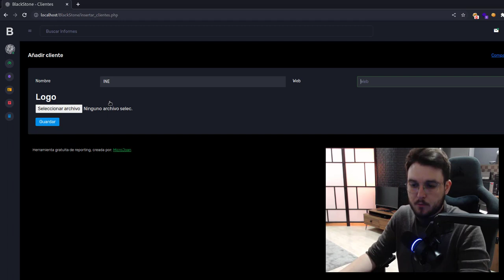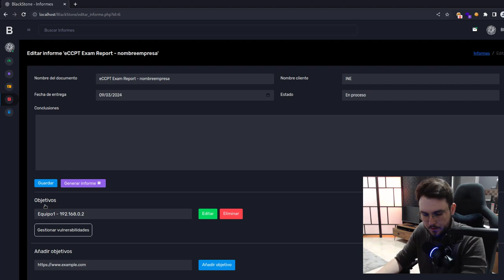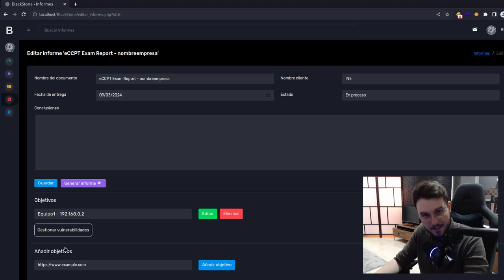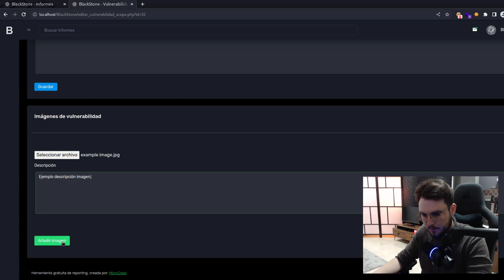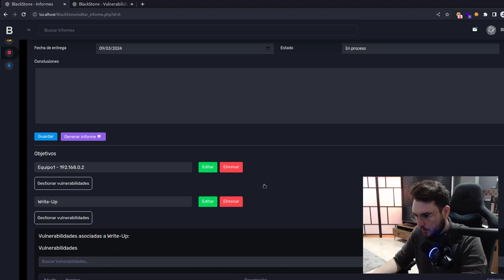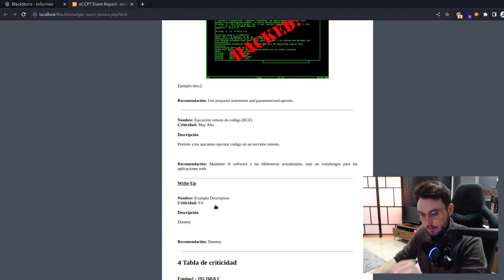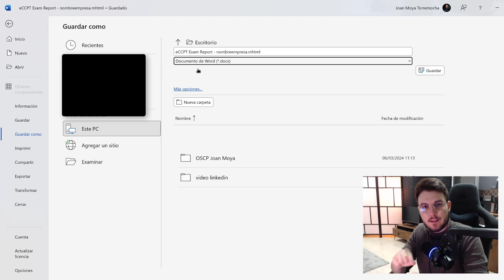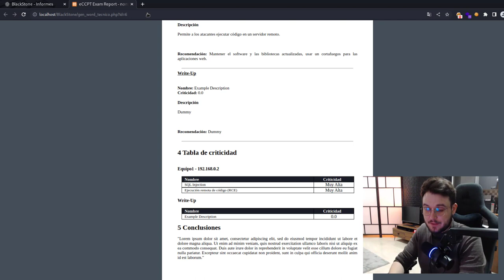Como hacer el informe de la eCPPT, eWPT, eWPTx y OSCP con BlackStone.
Hoy os traigo un video en el que os enseño como realizar el informe del examen de la certificación eCPPT de manera automática con BlackStone, de manera que nos ahorraremos muchas horas de trabajo.

Esto puede aplicar tanto para exámenes como para auditorías de hacking ético en la vida real, dado que BlackStone nos genera una estructura de informe profesional.